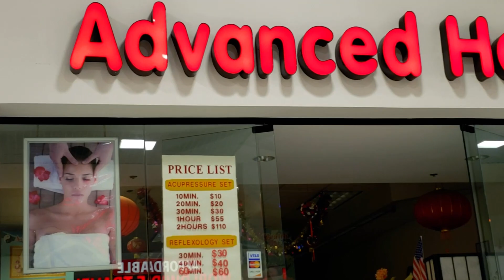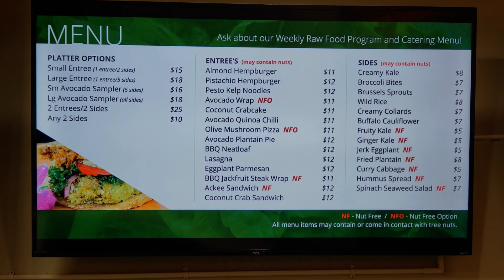DAY 7 OF THE 100 DAY RAW VEGAN CHALLENGE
a pineapple to start the day had a great workout went to get a massage and also picked up some raw vegan food